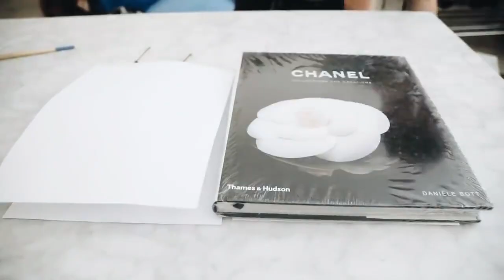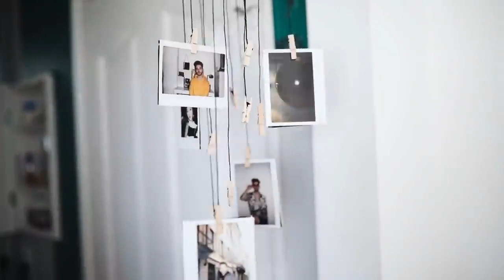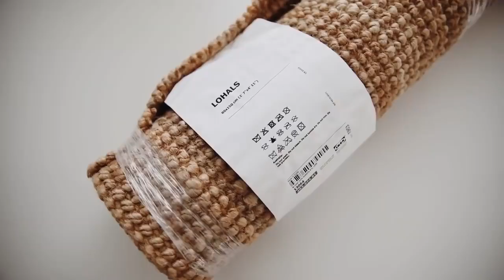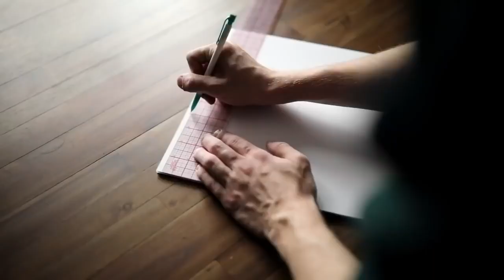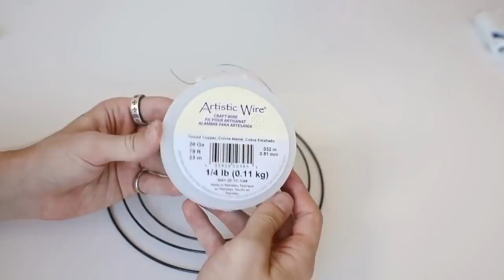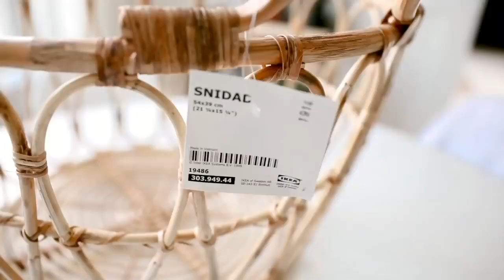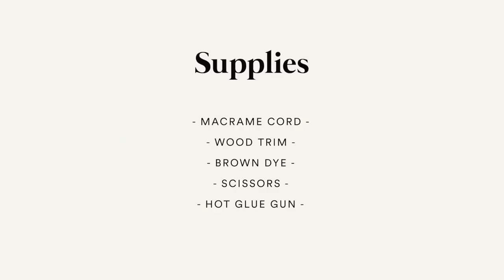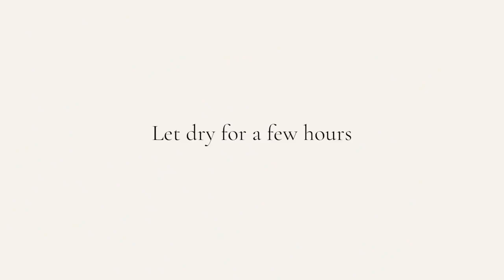100 DIY HOME DECORE IDEAS